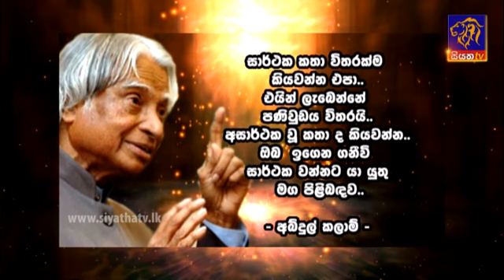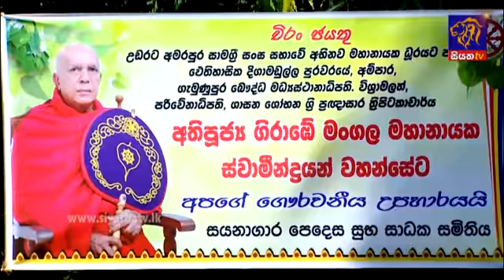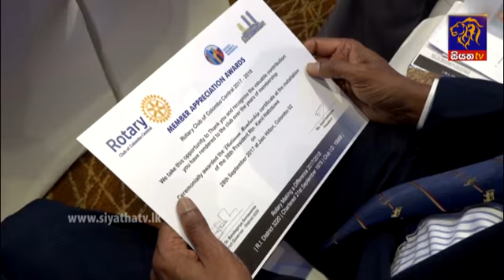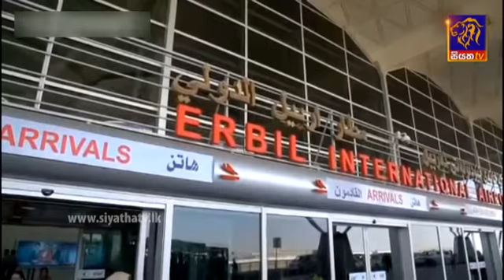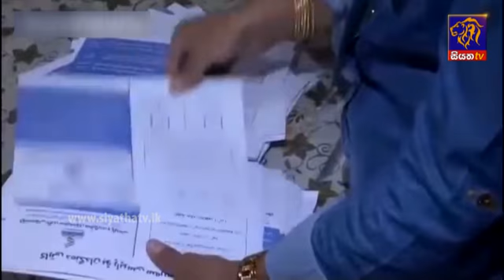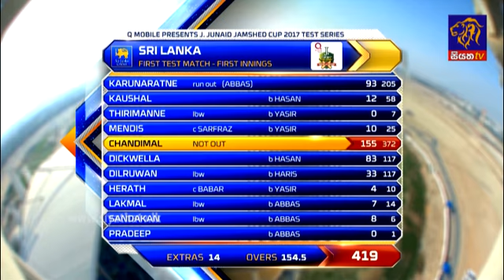Siyatha TV News 6.00 AM - 30 09 2017